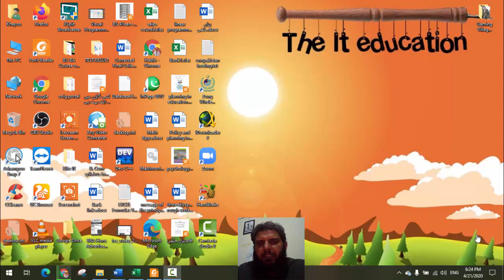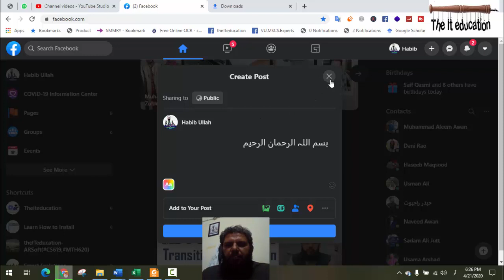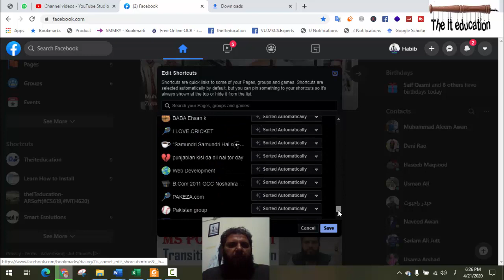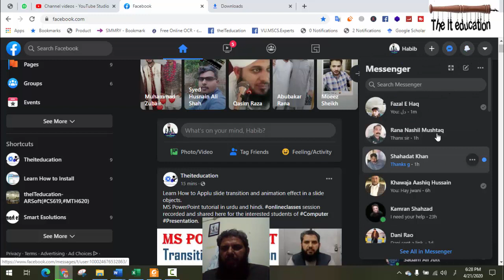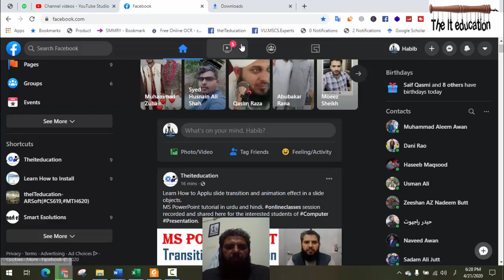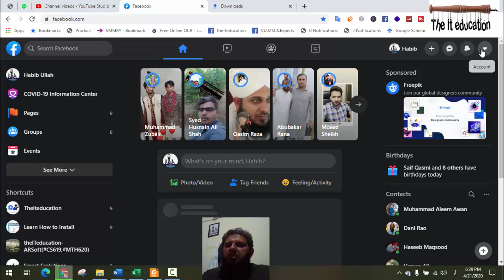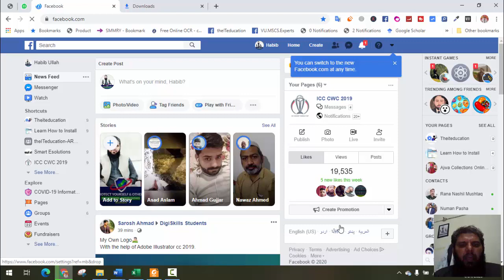Facebook Beta 2020 | Facebook new interface 2020 | How to switch to Facebook beta Interface 2020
Join our Telegram Group for Fast updates and VU Short Lectures Facebook beta 2020 is the fresh friendly interface of Facebook for desktop computers and Smartphones including android and iphone. Facebook has changed their facelift After 16 years. Darkmode Facebookbeta has been introduced to save the eyes of it's more than billions of users.
Facebook had been working on its new interface for quite some time and now they have finally introduced to roll out Facebook beta in 2020 for desktop computers and Smartphones including all Android and iPhones. Few days ago when I log into my Facebook account I was offered by Facebook to see the redesign of Facebook ok. At first look I feel discomfort in using Facebook ok Beta 20 20 but when I was come to know that Facebook has also introduced its dark mode user interface. To switch to Facebook new interface and has started using Facebook beta version 2020.
In android and iphone facebook beta version is automatically switched for the uses slowly and soon it will be replaced with Facebook beta version.
But if you are interested in joining Facebook new interface 2020 e u main switch to Facebook  beta 2020.
In this video I have introduced all the new features and fonts with dark mode introduced by the Facebook new interface and honestly speaking that I love to the new Facebook interface. It was very e pleasant to work with new Facebook interface in the dark mode and lighter mode. The most pleasant thing I have found in new Facebook interface is the size of icons and new fonts introduced by Facebook beta 2020.